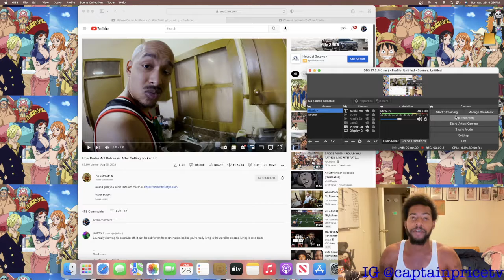CaptainPrice React to Lou Ratchett How Dudes Act Before Vs After Getting Locked Up